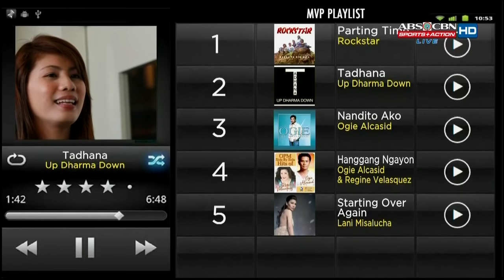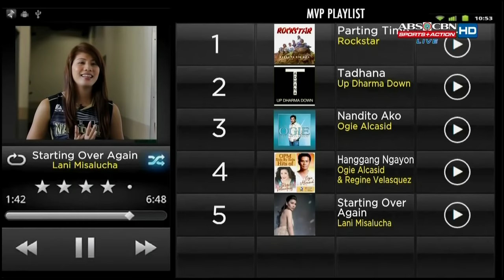UPFRONT at the UAAP FEB 6, 2016 PART 1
Watch our feature on the 2-time Finals MVP and former DLSU Lady Spiker, UAAP Idol Cha Cruz and find out NU's Myla Pablo's Most Valuable Playlist.